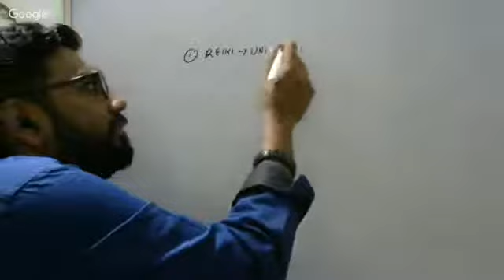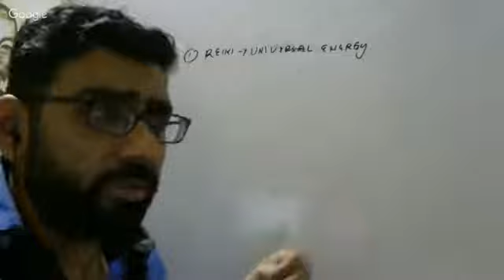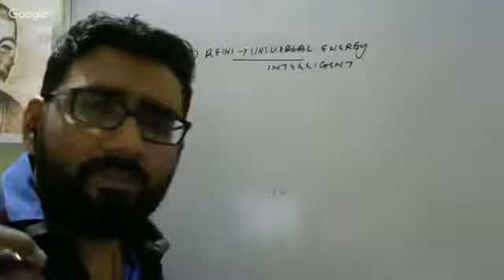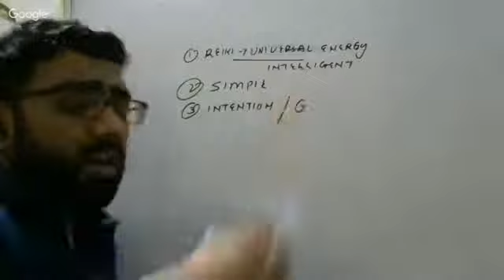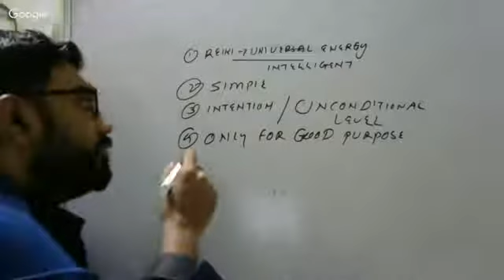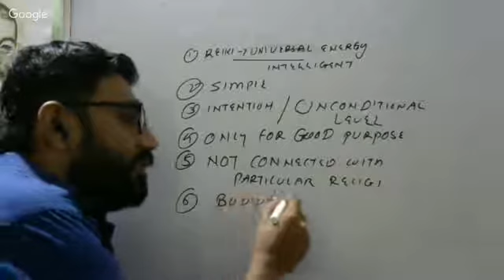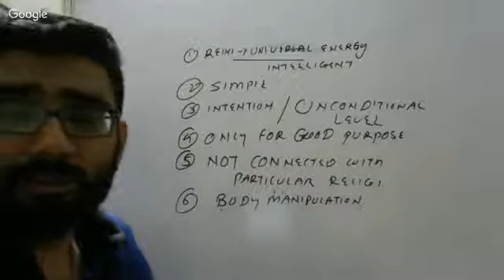Reiki VS other alternative therapies रेकी शिखिए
Each level of Reiki is a full day event!
You will Receive the REIKI Attunement, Training and Certification after completion of each level.Even in distance attunement also.
There will be both demonstration and practice time, so that you feel confident and ready to start giving REIKI sessions.

Dr. Vishal Gohil
 Reiki Grand Master
 KP Astrologer
 M.D. in Alternative Medicines
 Dowser

Prof. Sheetal Gohil
 Reiki Master
 Dowser